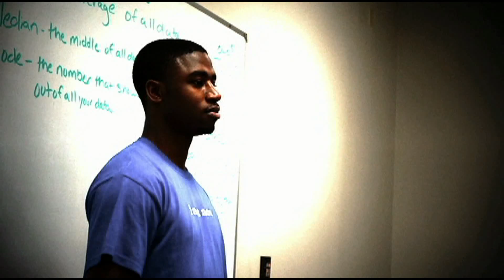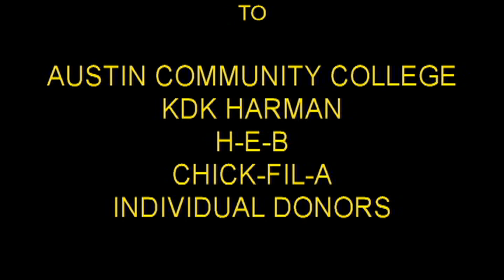Making Awesome Things Happen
M.A.T.H